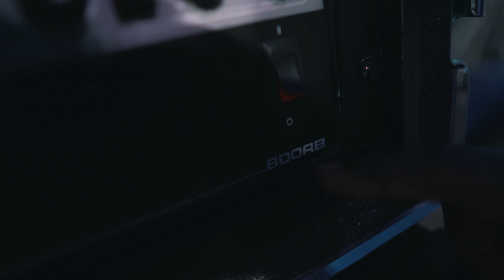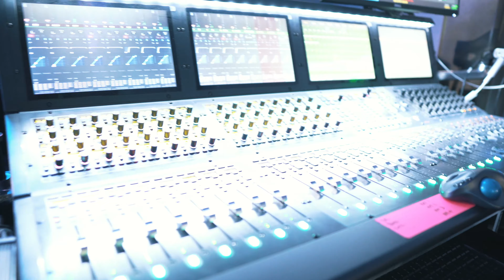OSBY Berry doing Crazy Runs at Rehearsal.. Open Heavens Calgary set up VLOG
For our recently completed Open Heavens Calgary. A lil snippet into our set-up and Rehearsal with Osby Berry...
Captured by Louise Dungs. Thanks sis!

0:00 - 0:41 - Intro
0:42 - 5:36 - Meet the Band and their Set Up
5:37 - 8:38 - Meet the Technical/Media/Lighting Crew
8:39 - 9:56 - LiveStream Quick Set-Up
9:57 - 11:29 - Band SoundCheck and Intros Clean Up
11:30 - 19:11 - Rehearsal with Osby Berry